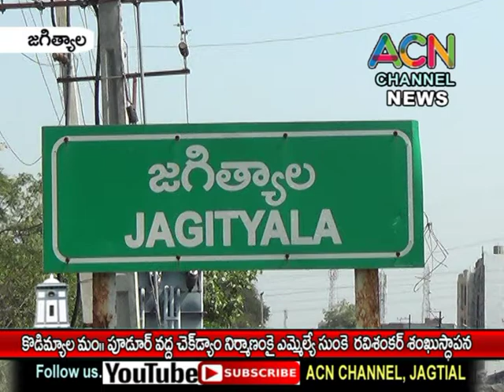జగిత్యాల : కొడిమ్యాల మం. పూడూరు లో చెక్ డ్యామ్ నిర్మాణ పనులకు ఎమ్మెల్యే సుంకె రవిశంకర్ శంకుస్థాపన